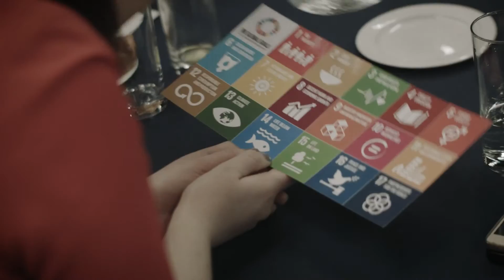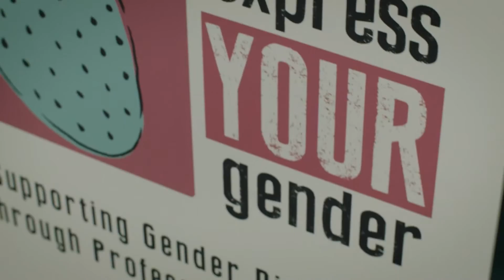Ericsson Ireland CWIT Event video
In April 2016 Ericsson LM Ireland was delighted to host the latest Connecting Women In Technology (CWIT) Seminar. The theme of the event was Technology for Good (Tech4good) and included a lively discussion about how Ericsson and the other CWIT participant companies can continue technical innovation for society’s benefit.

The panel was hosted by Karlin Lillington – technology writer with Irish Times, and was composed of:

Zelia Madigan – Managing Director, Ericsson
Elaine Weidman-Grunewald – Vice President of Sustainability and Corporate Responsibility (CR) for Ericsson Group worldwide.
Darren Ryan – CEO, Social Entrepreneurs Ireland.
Mary Van Lieshout – Global Monitoring, Evaluation, Accountability and Learning Advisor, GOAL.
Emer Coleman – Chairperson, Open Data Governance Board.

There was also a Structured Networking Session around the topic of UN Goals for Sustainable Development. You can read more about the UN goals by clicking

There was also a networking area, where the winners of Social Entrepreneurs Ireland awards will be sharing their visions. There really were some fantastic initiatives including Virtual Community College, Express Your Gender, Irish Charity Lab, Move4Parkinsons, FoodCloud, Nurture, CoderDojo, Sensational Kids, SmartVote and MyMind.